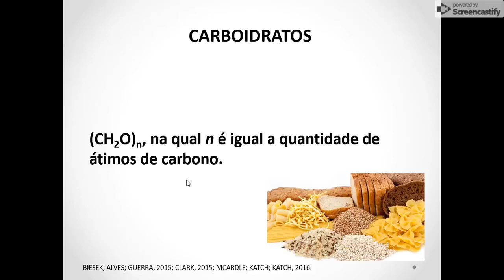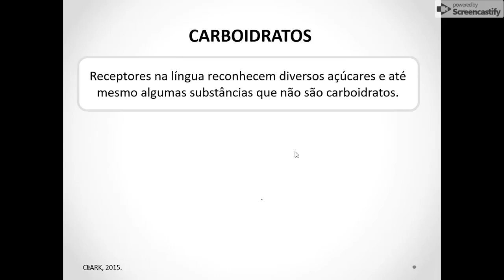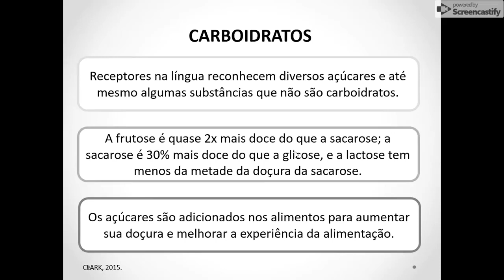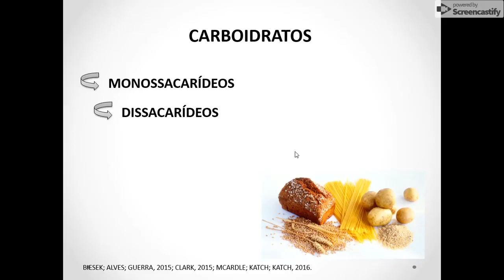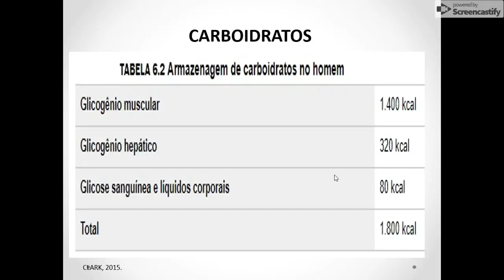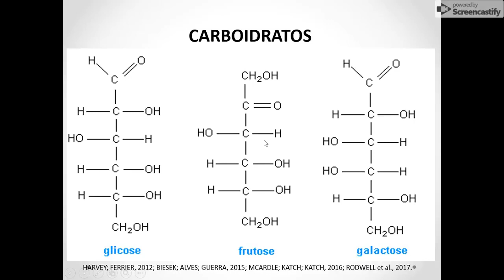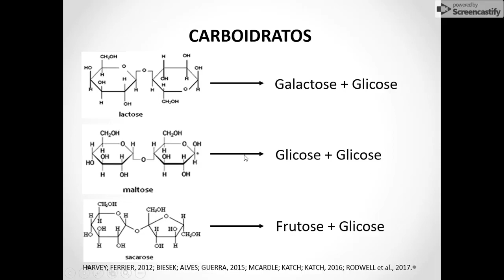Estrutura bioquímica dos carboidratos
Os carboidratos (hidratos de carbono) são as biomoléculas mais abundantes na natureza. Muitas vezes são chamados de açúcares ou sacarídeos e são definidos pela sua composição química característica: carbono, hidrogênio e oxigênio, embora algumas vezes possam apresentar nitrogênio, fósforo ou enxofre em suas moléculas.

As principais funções dos carboidratos são: fonte energética e fonte estrutural. No corpo humano são armazenados em forma de glicogênio.

Os monossacarídeos são os carboidratos mais simples e são compostos por aldeídos ou cetonas contendo grupos hidroxila na molécula como glicose, galactose e a frutose. Os dissacarídeos é a união da molécula de glicose mais um monossacarídeo, como a lactose, maltose e a sacarose.